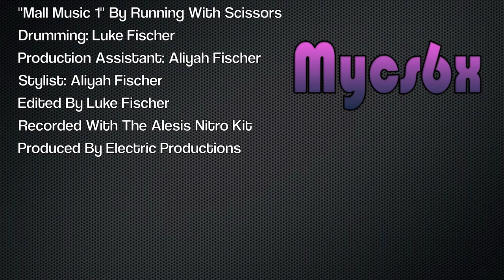Postal 2 OST: Mall Music 1 (Drum Cover)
Sign My Petition, Goddamnit.
Hope you guys enjoy this! Part of me thinks I could have done better, But Ech. Can't let my inner John Lennon always control what I think of my work.

Recorded With The Alesis Nitro Kit

*Electric Productions 2017